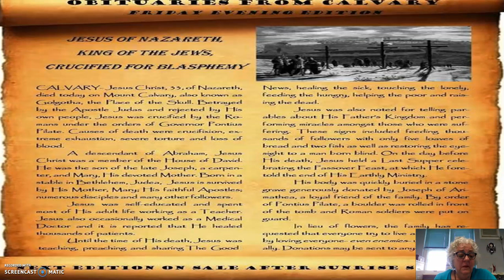Good Friday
Good Friday for the Lenten series from Pastor Lisa at Green River UMC and Milan Trinity UMC